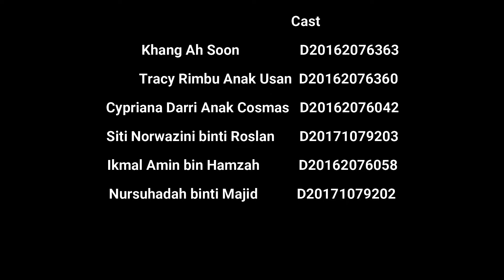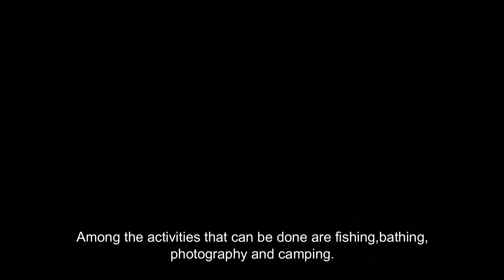"The Hidden diamond of Malaysia at Lata Medang, Selangor'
Subject : Geografi Malaysia (HGM3063)
Lecturer : Prof Madya Dr.Nor Kalsum binti Mohd Isa

(Kumpulan C)

'Lata medang adalah sebuah kawasan perlancongan yang terletak di Kuala Kubu Bharu, Selangor. kawasan ini sesuai utk diadakan aktiviti berkelah, mendaki, bermandi-manda dan  memancing. Dalam video ini kami telah menyenaraikan beberapa cabaran yang dihadapi dan cadangan penambahbaikan bagi menarik minat orang awam untuk datang ke lata medang'.

Nama ahli kumpulan :
1. Khang Ah Soon D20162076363
2. Cypriana Darri Anak Cosmas  D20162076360
3. Tracy Rimbu Anak Usan D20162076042
4. Siti Norwazini binti Roslan  D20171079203
5. Nursuhadah binti Majid  D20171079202
6. Ikmal Amin bin Hamzah D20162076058